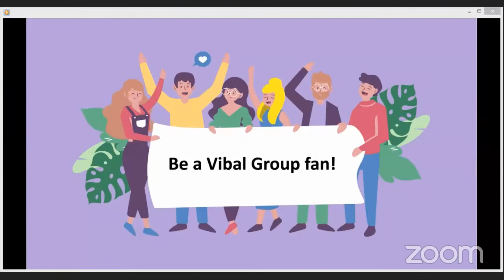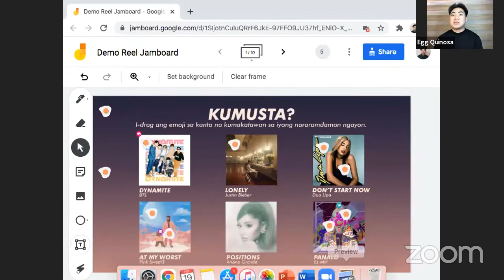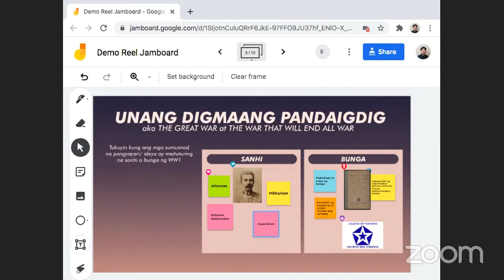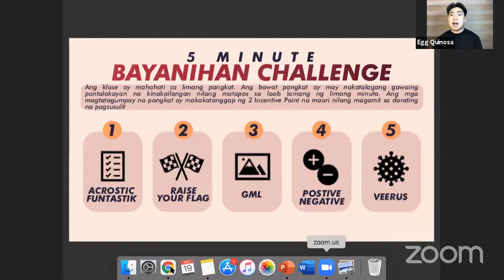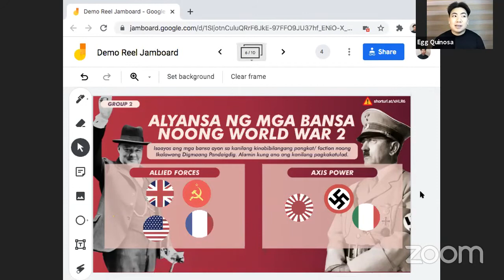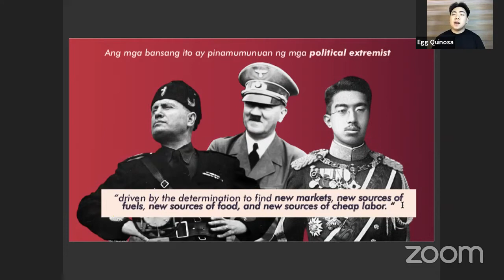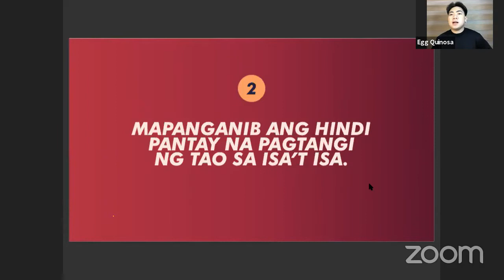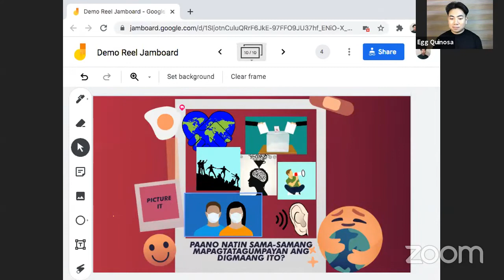Teaching World War 2 in an Interactive and Engaged Online Classroom